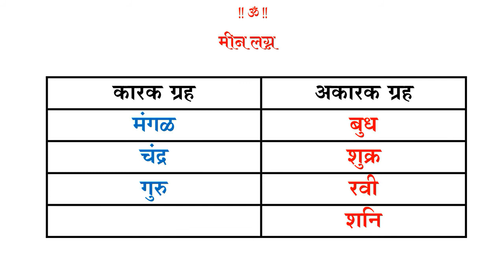६४ - मीन लग्नातील कारक व अकारक ग्रह (१) । ऍस्ट्रोगुरु डॉ ज्योती जोशी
मीन लग्नाच्या पत्रिकेमध्ये चंद्र हा ग्रह पंचम स्थानाचा स्वामी आहे. ज्योतिषशास्त्रानुसार पत्रिकेतील पंचम स्थानावरुन संपत्ती व कलाकौशल्य पाहिले जात असते. पंचम स्थान हे त्रिकोणाचे स्थान आहे. कारक - अकारक ग्रहांच्या नियमानुसार त्रिकोणाचा स्वामी सदैव शुभ फळ देतो. त्यामुळे चंद्र हा ग्रह मीन लग्नाच्या पत्रिकेसाठी कारक ग्रह ठरतो. चंद्र आपली महादशा किंवा आंतरदशेमध्ये जातकाला संततीचे सुख, मान सन्मान, धनसंपत्ती आदी शुभ गोष्टी प्रदान करतो.

प्रश्न १- मीन लग्नाच्या पत्रिकेत गुरु ग्रह कोणत्या स्थानाचा स्वामी आहे ?

A. पंचम - अष्टम

B. सप्तम - चतुर्थ

C. प्रथम - दशम

D. दशम - द्वादश

 प्रश्न २- मीन  लग्नाच्या पत्रिकेसाठी चंद्र ग्रह कशी भूमिका घेतो ?

A. अशुभ

B. सम

C. कारक

D.शत्रू

 प्रश्न ३- बुध ग्रह मीन लग्नाला कसा ठरतो  ?

A. अकारक

B. कारक

C. सम

D. राजयोग कारक

 प्रश्न ४- शुक्र ग्रह मीन लग्नाच्या पत्रिकेत कोणत्या स्थानांचा स्वामी आहे   ?

A. द्वितीय  - सप्तम

B. तृतीय - अष्टम

C. षष्टम - एकादश

D. प्रथम - सप्तम

प्रश्न ५- शनि  ग्रह मीन लग्नाच्या पत्रिकेसाठी कसा आहे ?

A. मिश्र

B. कारक

C. अकारक

D. सम